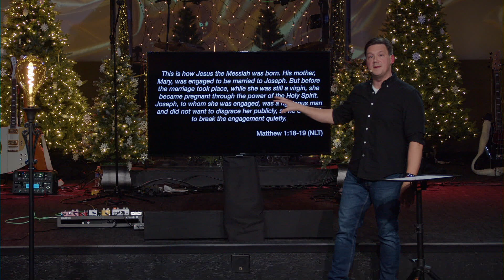Christmas 2021 | Full Service